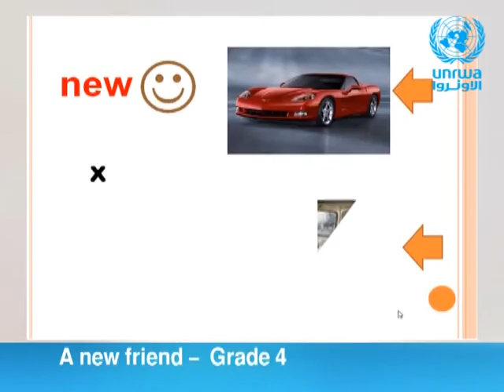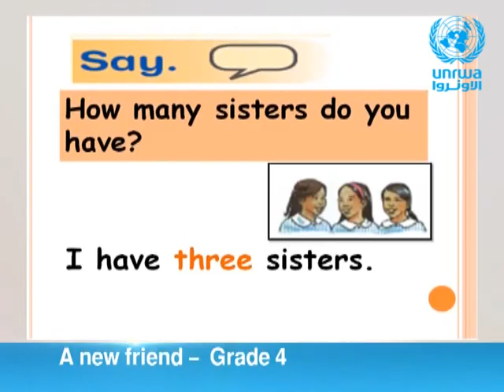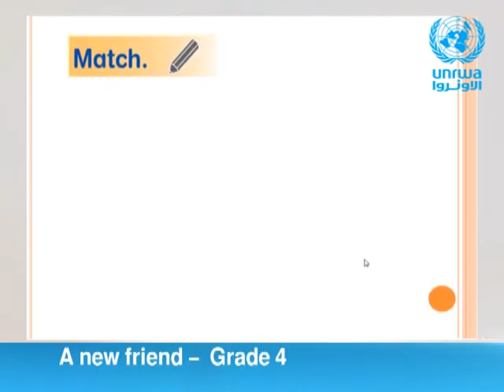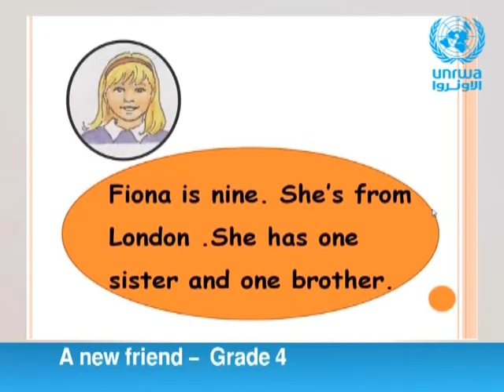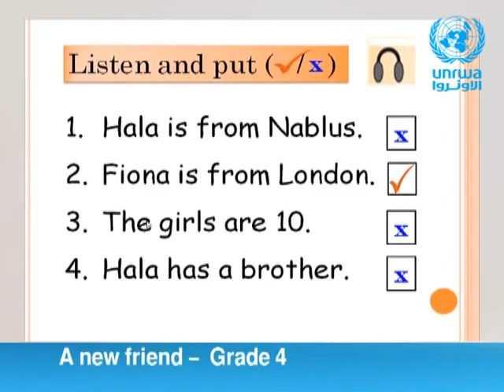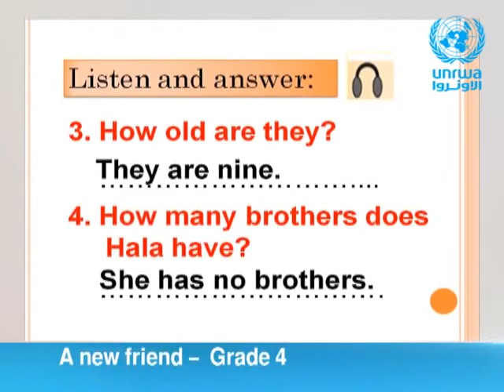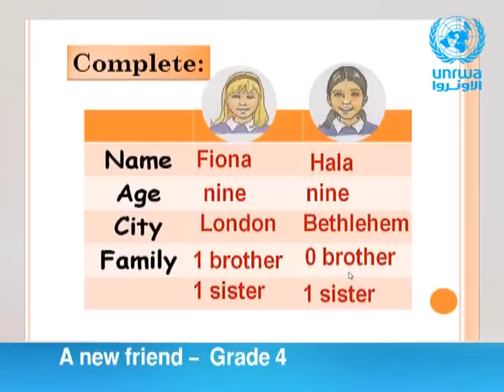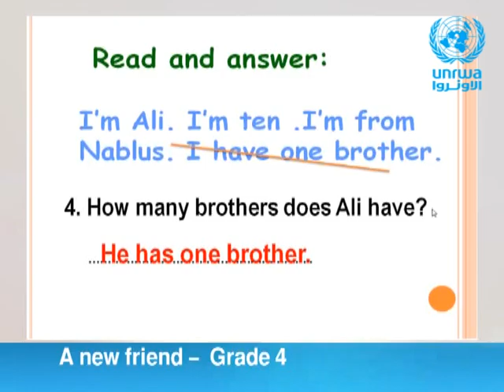English | Grade 4 | Introducing Self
In this lesson , we will learn ●  How to introduce your self

مشاهدة ممتعة